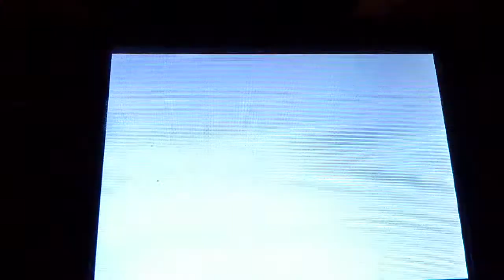Dingoo A320 - Ultimate Mortal Kombat Trilogy Hack (DingooSMD)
Porbando el Ultimate Mortal Kombat Trilogy Hack, en Dingoo A320 usando el emulador DingooSMD. Funciona perfecto.